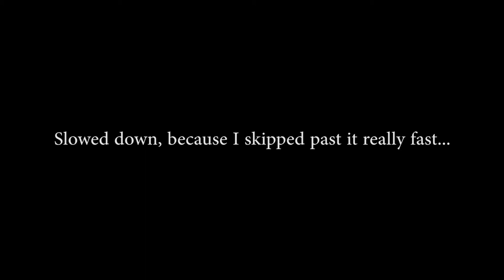THAT NOISE IS NOT RATS // Chapelwaite #2